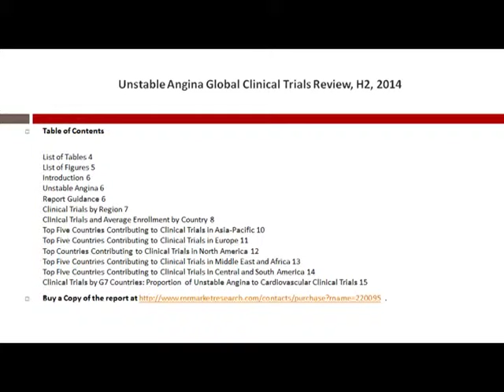Unstable Angina Global Clinical Trials Market Country Analysis H2 2014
“Unstable Angina Global Clinical Trials Review, H2, 2014″ provides data on the Unstable Angina clinical trial scenario. This report provides elemental information and data relating to the clinical trials on Unstable Angina. It includes an overview of the trial numbers and their recruitment status as per the site of trial conduction across the globe.